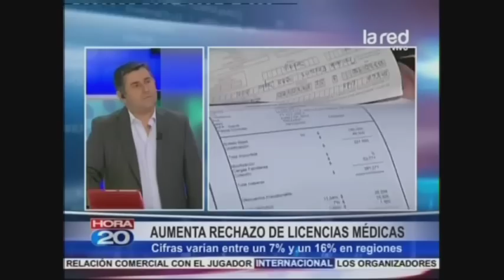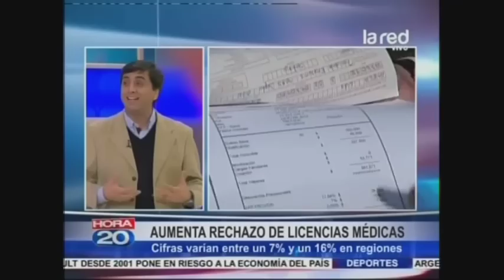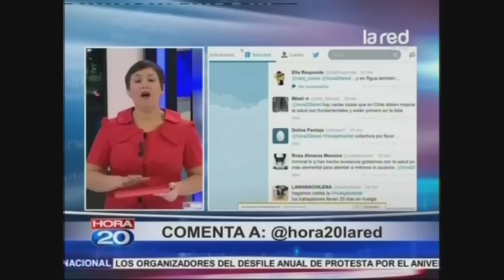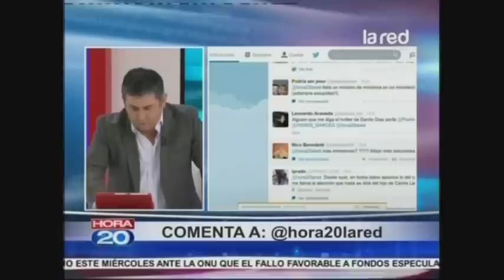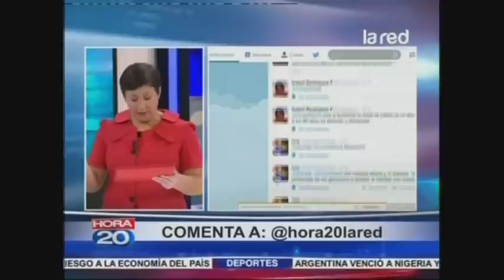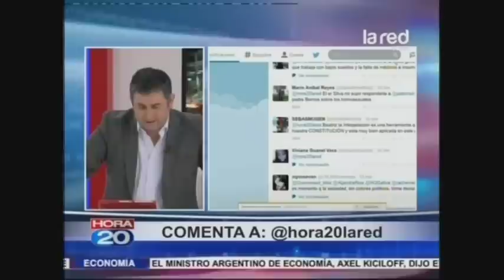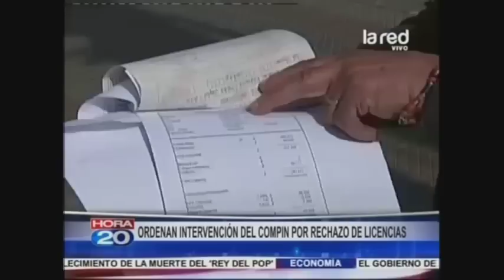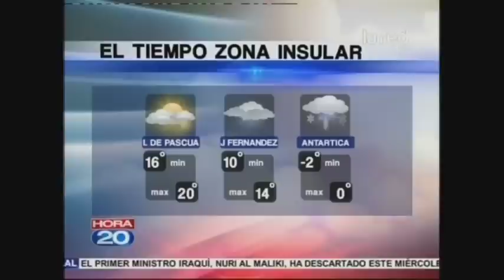Hora 20 Programa Completo Miércoles 25 de Junio 2014